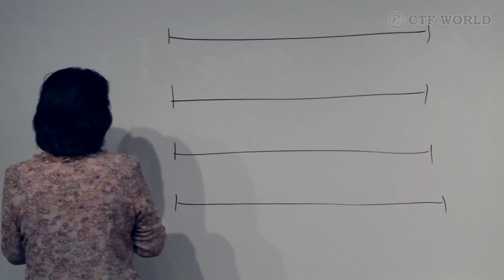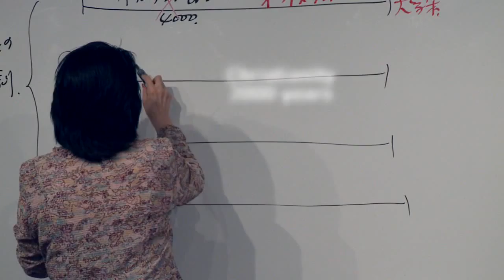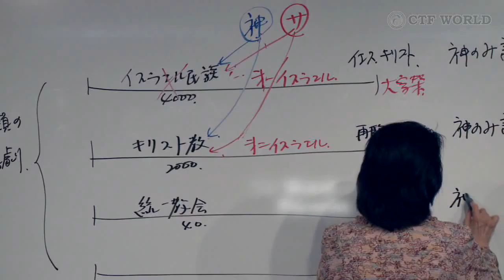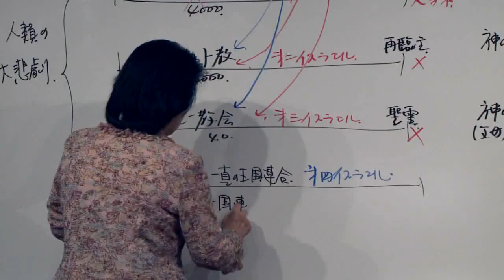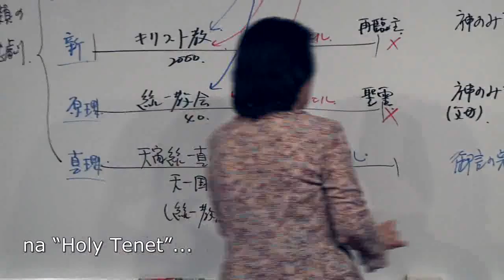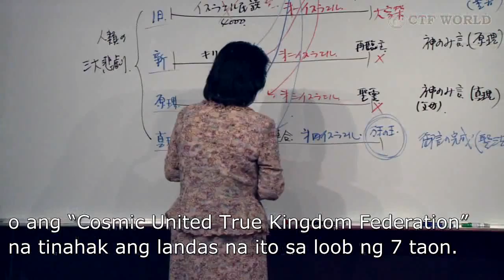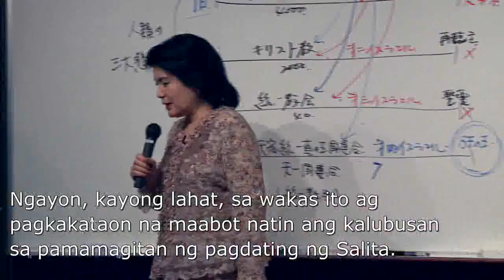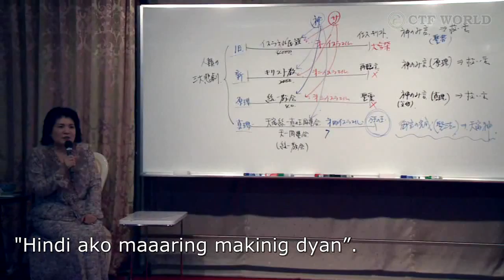The Word of Holy Tenet: Chapter 8 (Tagalog) by Senyu Ryuka sama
The Word of Holy Tenet
Chapter 8
Human's Historical Three Great Tragedies